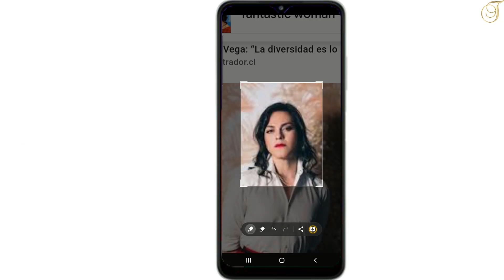Como Capturar Pantalla en Samsung A03s,Tomar Captura de Pantalla Samsung A03s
Mis QUERIDOS AMIGOS en este TUTORIAL descubriremos JUNTOS y PASO a PASOComo Capturar Pantalla en Samsung  A03s,Tomar Captura de Pantalla Samsung  A03s
 Se pueden hacer capturas de pantalla con el móvil para, por ejemplo, compartirlas con los amigos o guardarlas y usarlas más tarde.
1-Para Hacer una captura de pantalla en Samsung Galaxy A03s:
 Pulsar el botón lateral.
Pulsar a la vez la parte inferior del botón de volumen manteniendo ambos pulsados durante unos instantes para hacer una captura de la pantalla del móvil.
La fotografía se guarda en la galería del móvil.